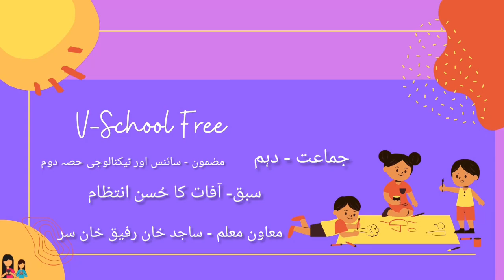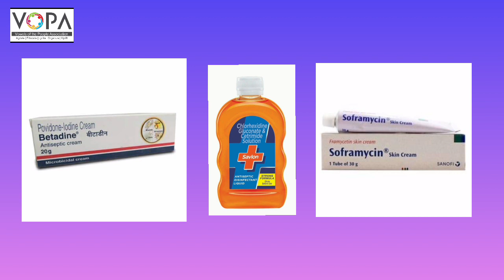10th | Science | Chap No.10 | آفات کا حسن انتظام | V2 | VSchool